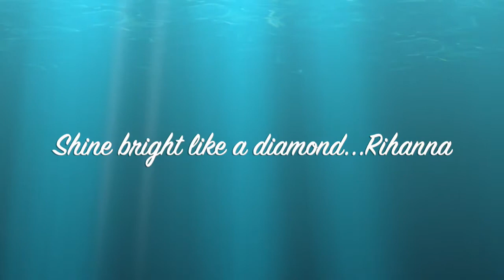Wanderlust palette Profusion Cosmetics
Hello everybody! In today's video I'm using the Wanderlust eyeshadow palette Profusion cosmetics. As for the video on the Siennas palette, I tried to use as many eyeshadows as possible and with different finishes. I definitively recommend this palette. Good quality for only $9.90.
You can buy the Siennas palette in: Target, Profusion cosmetics website, amazon and in Marshall and Tjmax (here is $6,99 so even cheaper!!!).

I'm Stef, an Italian researcher living in USA. Makeup, nails, hair, paint, craft and cooking are my biggest passions. I love doing videos on my channel and challenge myself with different looks. I love shopping and try new product, techniques, recipes. I use mainly drugstore make up but I love to play with expensive makeup as well. I hope you will enjoy to be challenged with me.

This channel in just for entertainment and peaceful conversation. The world is already full of drama and negativity, please keep these things far from this channel and let's just enjoy our passions.